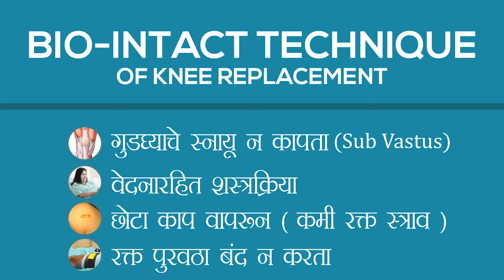Bio-Intact technique a Advanced technique of Knee Replacement in Nashik by Dr. Pranit Sonawane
knee Replacement without cutting knee muscle by Dr. Pranit Sonawane, Apollo Hospitals Nashik